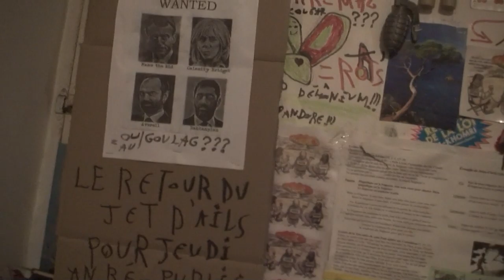astrôpôte la 5 du 10 c'est réveil aussi !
ET LE 8 HUIEME JOUR IL LEUR DIT = GUERRE MONDIALE DECLAREE AVEC LES CONS FINIS S$§ !

  TOUT AU MOINS LES PROTOCOLES TRISOS DU DEVENIR DE L ENSEMBLE = "LA COUSINE/LE PETIT COUSIN !"

  j AI RECCUP CE QUE J AI PU NOTAMENT MA PETITE CRECHE DANS LES POUBELLES ! LE VENTILO NEUF

  AINSI QUE DES NAPPES ET DES TRUCKS DE MA TATA L ORACLE = QUELLE CONNE SA FILLE = PIRE QU UNE

  VRAIE BLONDE AVEC RIEN DANS LA TETE = REPUDIEE CASCH CON VERS TERRE !

  LES GENS CLEANS QUI PRESCRIVENT ET QUI PIQUENT SONT LES PIRES =  C DEG ET MAL-HONETE D ETRE CON

  EN ET AN SE CROYANT INSTRUIT DE RIEN , EN TOUT CAS PAS DE LA VIE DU DEVENIR DE L ENSEMBLE !

  ON C POURRI LA GUEULE PEINARD , DU DEGAGE CONNARD ! M AS DEBRANCHEE MON D2R2 AVANT QU IL S ETEIGNE

  RIEN A FOUTRE = ELLE CROIT BIEN FAIRE EN ACHEVANT SA MERE = SUPER ET PAUVRE OLIVIER !

  MON DIEU QUE LE NIVEAU EST BAS = SI BAS POUR L ESPRIT = A CHIALLER SES MORTS PAR TERRE !

  ET JE VAIS PAS T AIDER A ENTERRER TA MERE PROTOCOLE DE MERDE !

  J AI QUAND MEME UN BON DIEU ET UN CGT = ME DISENT PAS COMME SA JEUNE FEMME !

  J ai honte de ma famille = trops nuls ! Tout comme j'ai honte d être français tout comme j'ai

  Honte d'être humain = on est mieux en noosphère pour les nuls !

  Bon je débloque c'est pas bon pour ma tention = @tt !